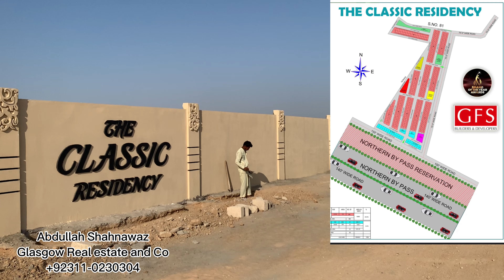The Classic Residency | GFS Builders and Developers | Northern Bypass| Gulshan e Maymar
The classic residency is a luxurious community based project located on the Northern Bypass in Karachi , Pakistan. it offers 120 Sq yards for residential plots and Commercial plots of various sizes. 24 Hour security Boundary wall Gas Water Sewerage and electricity available